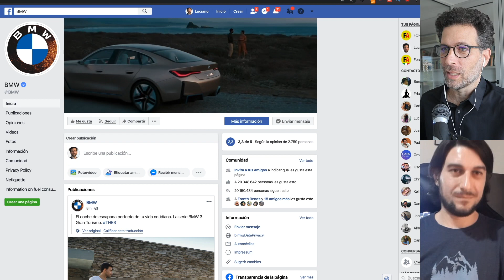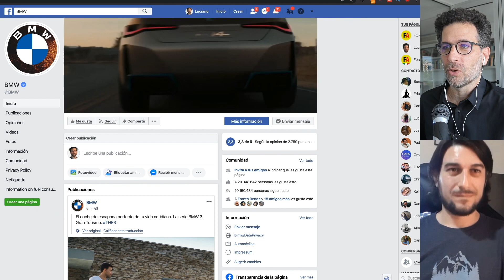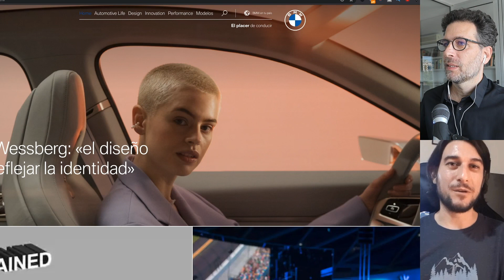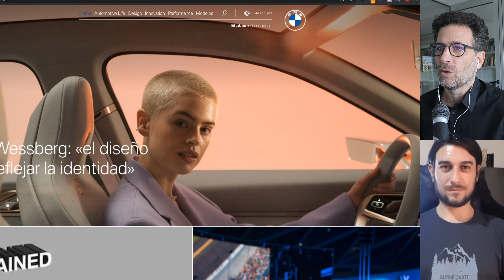¿El LOGO puede transmitir el MENSAJE de MARCA?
Si un logo (marca gráfica) no es estrictamente un mensaje, ¿en qué podrían ayudar otras disciplinas como la psicología, la sociología y el marketing a la hora de diseñar su forma?

SEMINARIOS ONLINE
¡Conoce nuestras opciones de formación online!

Lee y debate los mejores artículos sobre diseño, branding y comunicación en FOROALFA